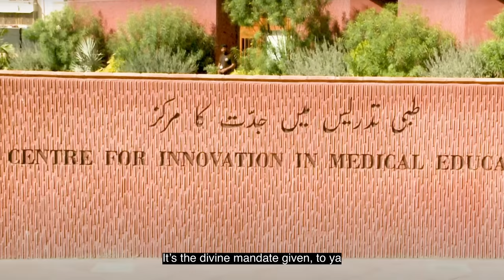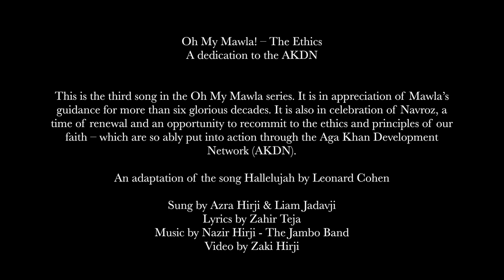Oh My Mawla - The Ethics (Navroz 2023) - Azra Hirji & Liam Jadavji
Oh My Mawla - The Ethics
A Dedication to the AKDN

Azra Hirji and Liam Jadavji sing "Oh My Mawla - The Ethics", a lyrical adaptation of the song "Hallelujah" by Leonard Cohen. This is the third song in the "Oh My Mawla" series. It is in appreciation of Mawla’s guidance for more than six glorious decades. It is also in celebration of Navroz, a time of renewal and an opportunity to recommit to the ethics and principles of our faith – which are so ably put into action through the Aga Khan Development Network (AKDN).

The lyrics for this heart warming song are written by Zahir Teja. Nazir Hirji of The Jambo Band was in charge of music production and Zaki Hirji took care of video creation and editing.

The "Oh My Mawla" team would like to encourage and invite our community singers to record this song and to submit their own renditions to them. Submissions will be posted on this channel for the global Jamat to enjoy.

Navroz 2023

Devotional Song

Original Song Inspiration:

Song: Hallelujah

Lyrics: Leonard Cohen

Re-Lyricized Song Credits:

Lyrics (Re-composed): Zahir Teja (Calgary)

Singers:
Azra Hirji - London UK
Liam Jadavji - Toronto Canada

Video: Zaki Hirji (Toronto)

Publisher: JollyGul.com

Lyrics:

Your guidance is for us to be ethical
Balancing the worldly, and the spiritual
Never to forsake Din for, Dunya!
To not be hypnotised by materialism
To make a better world, through pluralism
Live the ethics of our faith, says Mawla
Oh My Mawla x4

You remind us of our bonds in humanity
Born of a single soul, our reality
You say embracing the “Other” will, delight us
For every life is a gift from the Almighty
To know Him and to serve His will, our destiny
It’s a struggle to face with courage, says Mawla

With every year you break new ground
Building far reaching institutions all around
All by the divine mandate given, to ya
Raising our quality of life in every way
Instilling generosity in our psyche’s DNA
It’s the social conscience of Islam, says Mawla

Over more than six glorious decades
Earning wide respect and accolades
You have given this world all there is, in ya
It’s not that you can ever take a rest
With life’s challenges, a daily test
We say Shukhar for the steady hand, of Mawla
Shukhar Mawla, Alhamdulillah x2

Invitation – Lyrics are provided here to encourage and welcome other singers to record this song with or without the music and to submit a link to . Submissions will be posted on this channel for the global jamat to enjoy.

To listen to or get the lyrics to the previous songs, here are the links: